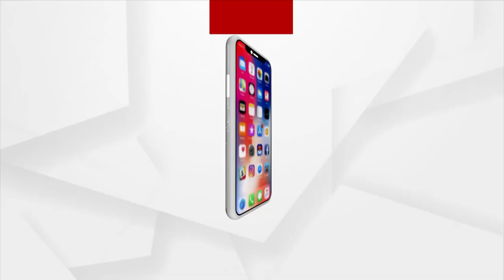Locals Listen to PM Modi’s ‘Mann Ki Baat’ During Namkaran Programme In Redhakhol